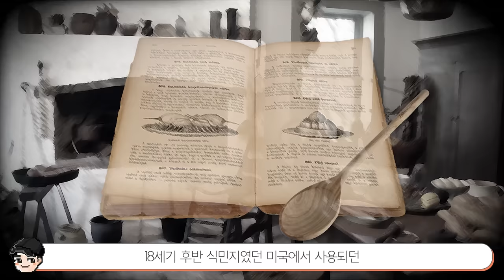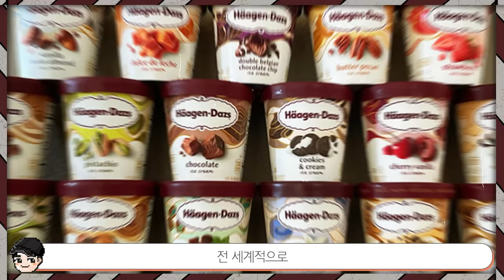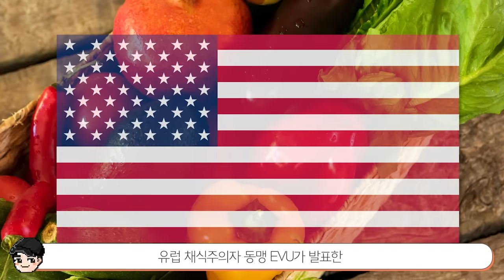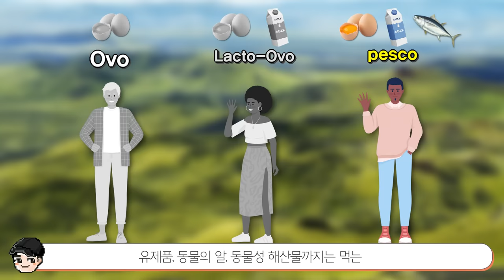마개조 미국 아이스크림ㄷㄷ 심슨 속 신기한 음식문화 6탄 [빠퀴]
아이스크림이 특히 땡기네요 ㅎㅎ